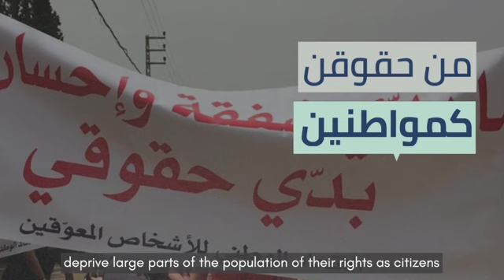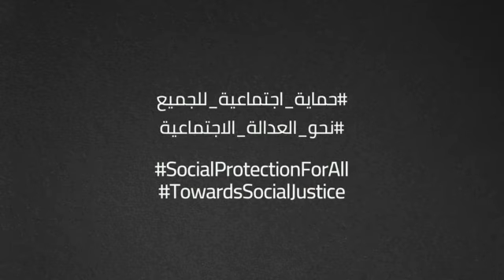EP 0 Inroduction VIdeo SocialProtectionCampaign